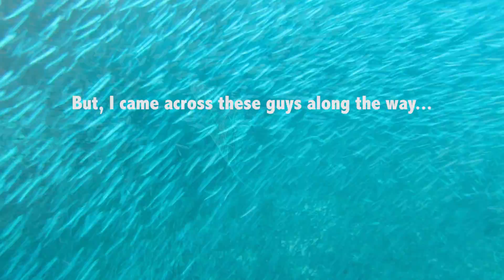Manta Trust at Four Seasons, Kuda Huraa, Maldives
Filmed and Edited by - Clare Baranowski